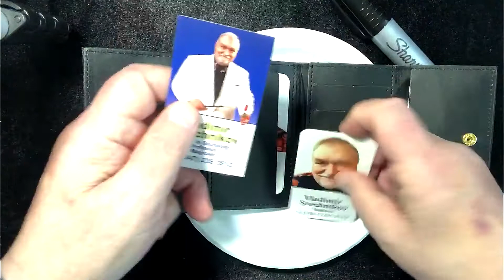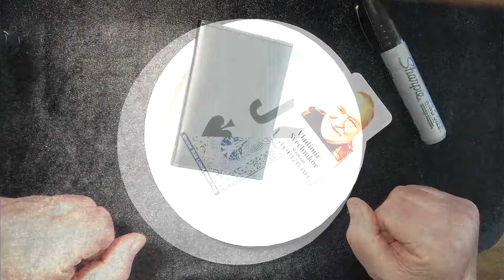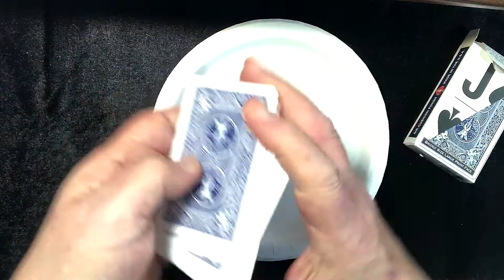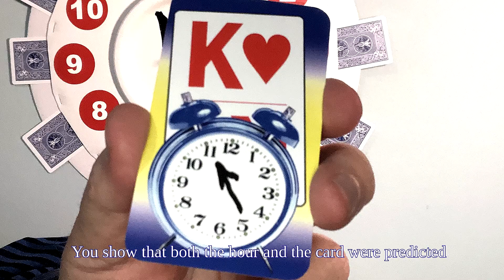Часы и карты англ2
New magic trich with playing cards and clock face